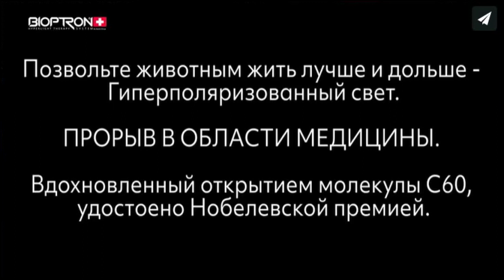Zepter Latvia: Применение светотерапии